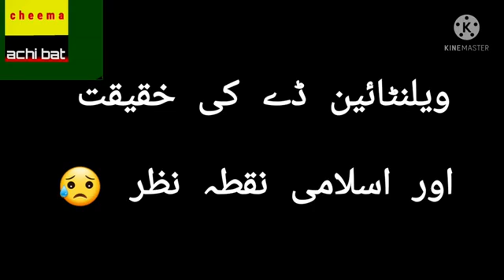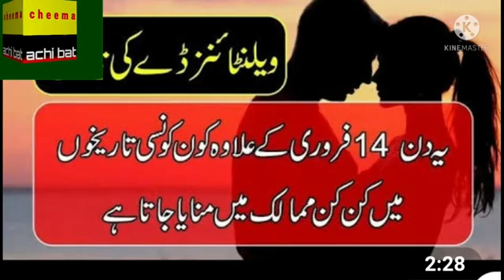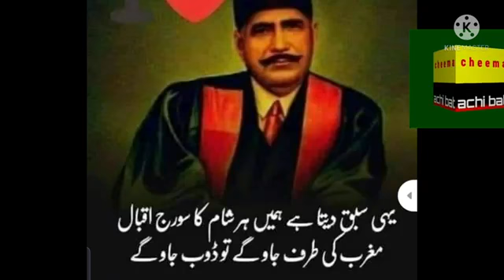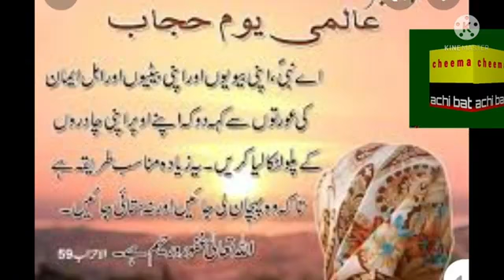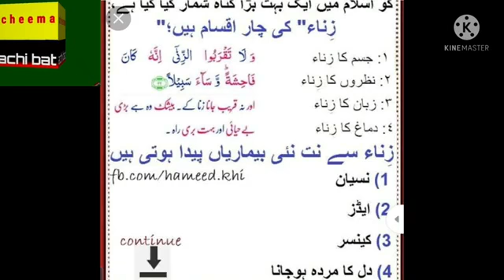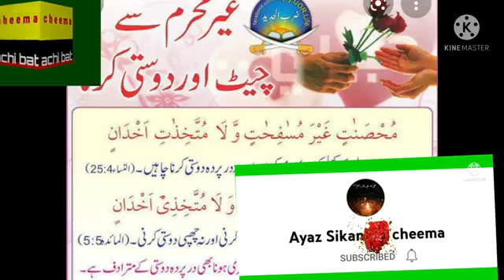ویلنٹائن ڈے کی حقیقت|اسلامی نقطہ نظر سے ویلنٹائن ڈے منانا کیسا ہے|valentine day reality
hmara chanel fakeandrealexpose hi es me apko islamic history milin gi or fake logo ko expose kiya jaie ga .hmara maqsad reality ko apky samny rakhna hi  Video ko Apnay Piyarun k sath share karain aur subscribe kar k hamaray mission ka hissa banay.
Humari nai videos ke baray mein maloomat haasil karne ke liye hamein aik message bhejen. Risale-i Nur tafseer ke baray mein mazeed maloomat haasil karne ke liye ya usay parhna shuru karne ke liye, aap Instagram par @towardsela par dm bhej sakte hain :)

Hamain Support Karain:
Playlists Jo Hum Ap k Liye Recommend Karain Gay:
Mushkil Tareen Sawalaat:

 • Tough Questions
Convert Stories:

 • Islamic Historty pur  hum ko spot krin or hmary facebook page   fake and real ko follow krin